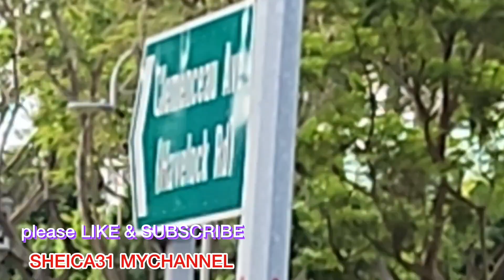THAIPUSAM2023 / THE KAVADI CARRIER